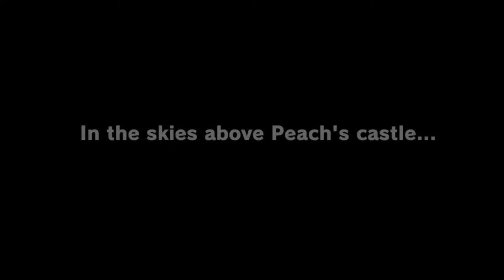Let's Play Super Mario Odyssey Part 1: Cap Kingdom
Nintendo is the author of this software for the purpose of copyright.